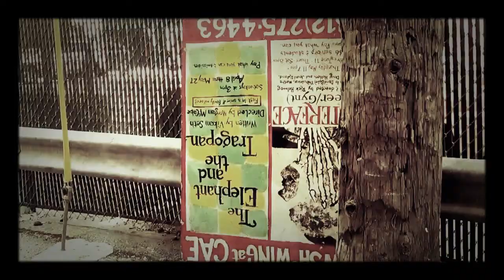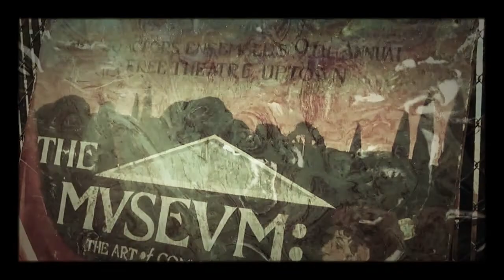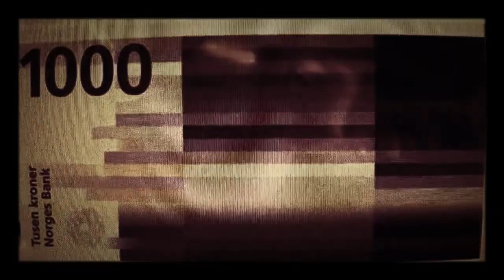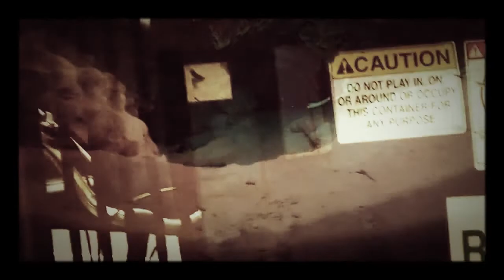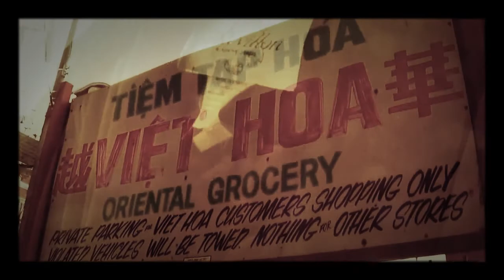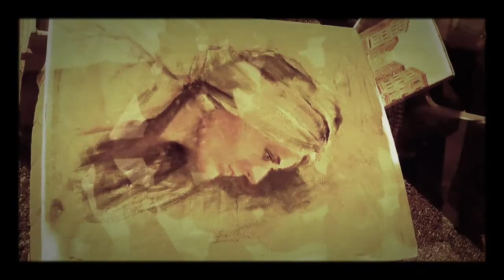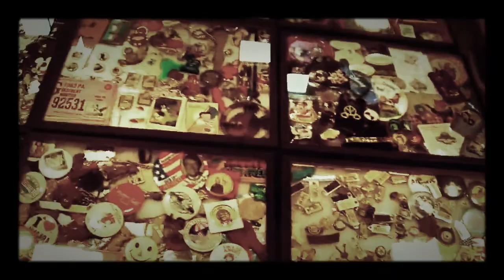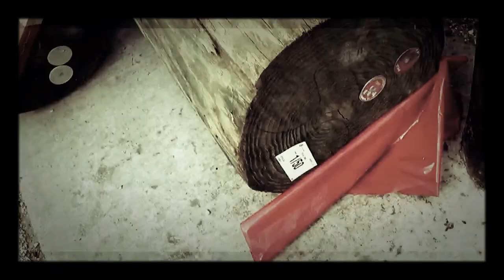Copy of Wovenfilms - Bristol glass is fragile